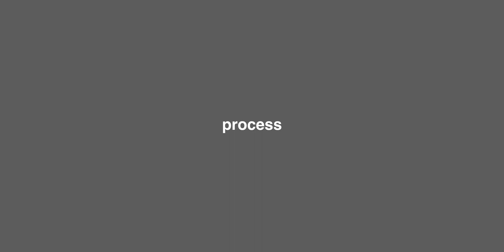Fantasy Fight Scene (w/ animation process)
Gathered some playblasts into one video, roughly explaining my process on personal body mechanics shots.

Rigs - Meli and Troll Hunter by Kiel Figgins.